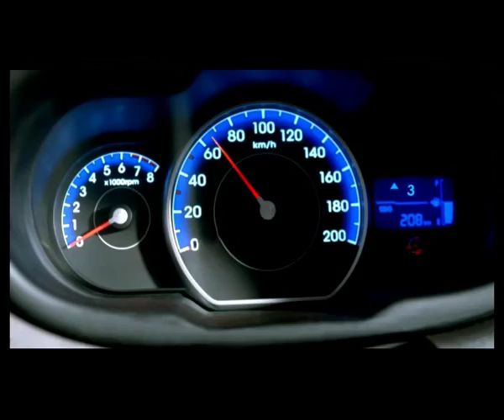20B i10 choice